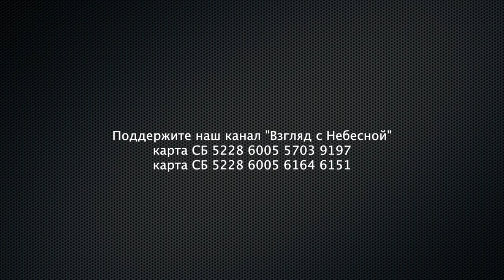Что почитать? | Совет епископа Альберта Раткина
Медленное чтение — это намеренное снижение скорости чтения, цель которого — улучшение понимания текста или получение удовольствия.

Метод медленного чтения позволяет более полно понять и оценить сложный текст при изучении философии и литературы. Однако в последнее время наблюдается повышенный интерес к медленному чтению как направлению в рамках медленного движения.

Вы можете поддержать нас финансово:
YouTube канал ВЗГЛЯД С НЕБЕСНОЙ